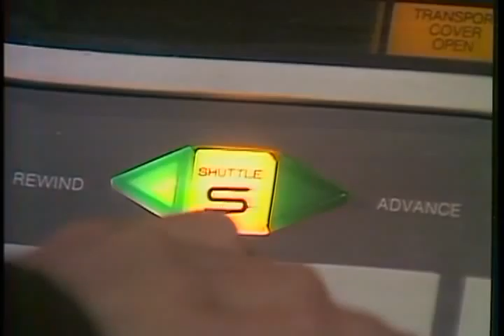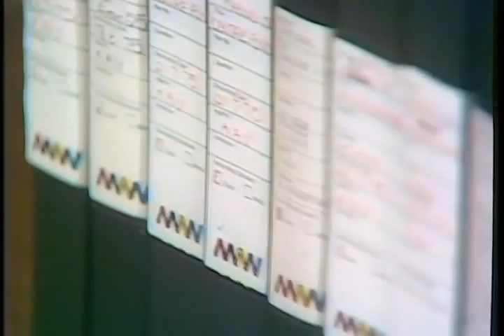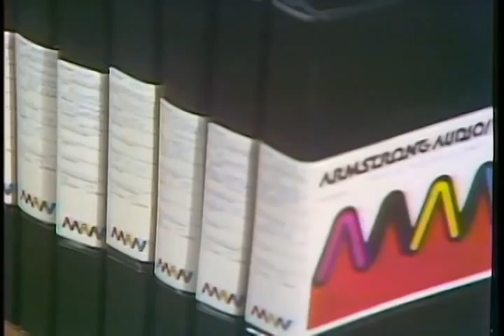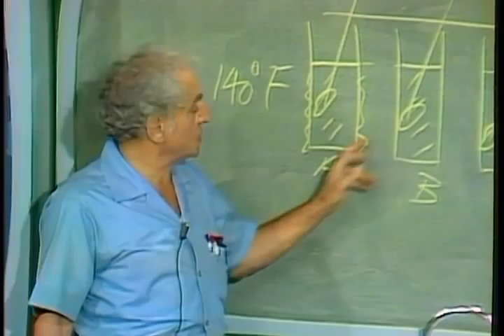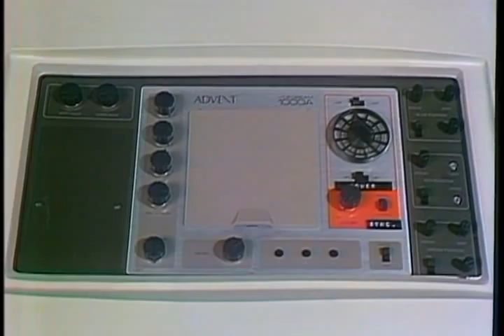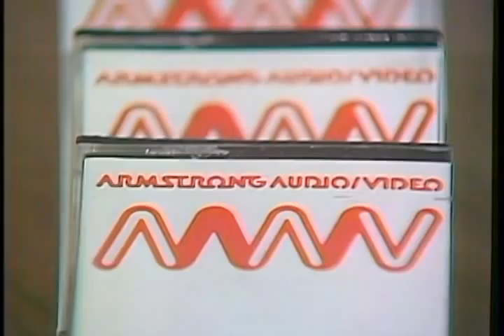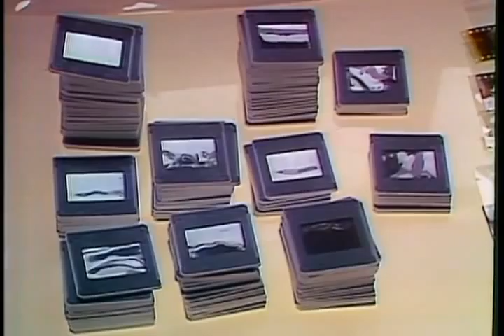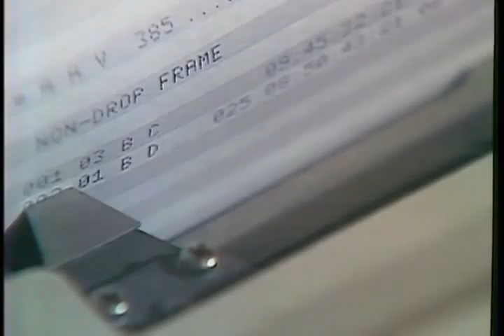Armstrong Audio Video Promo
This is a promotional piece from the mid 70's for Armstrong Audio Video.  It was originally recorded in PAL on 2" quad tape, and then converted to NTSC.  This video is from the NTSC quad version.  Capabilities of the AAV facilities are showcased and much of the 70's vintage equipment can be seen as well as clips from some productions including musician Brian Cadd, period commercials and also instructional programs.  Provides an interesting and historical look at a high-end production facility of that era.